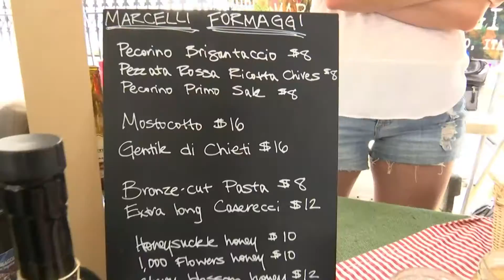Jersey City Project Eats 3rd Annual City Hall Plaza Event